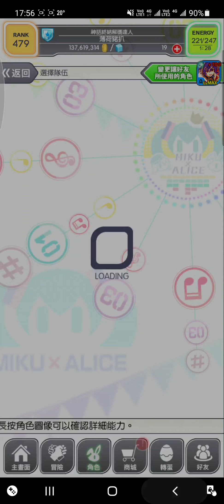Crash Fever【超巫師級*解碼冒險3】路西法來襲 - 紅屬性(推薦)【聚寶富秀 萬山財神，特種作戰部隊 米德，悠活狡狐集金 左慈，瘟疫醫生假面(固定)】【單刷】【幫手幫倒忙越幫越忙！】